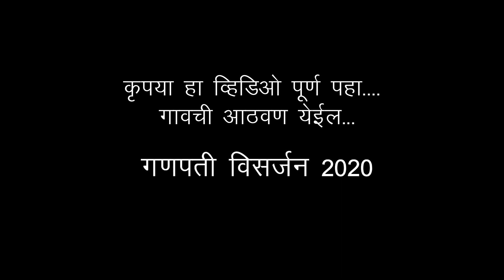कोकणातील गणपती विसर्जन 2020 | KONKAN GANPATI VISARJAN 2020 | GHOTGE | DODAMARG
music credit

व्हिडिओ कसा वाटला नक्की सांगा.